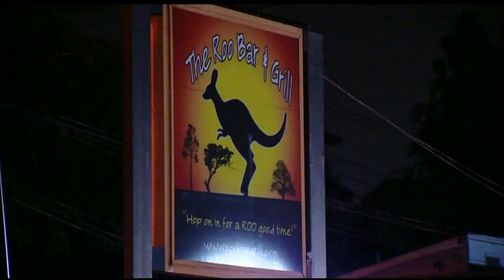Police Investigate Apparent Shooting Outside McKeesport Bar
McKeesport police investigate after gunfire is heard outside a McKeesport bar.  KDKA's Brenda Waters reports.